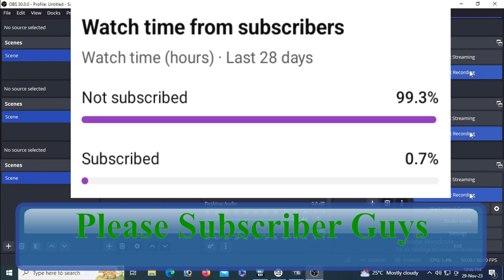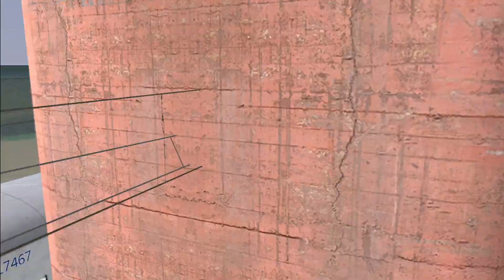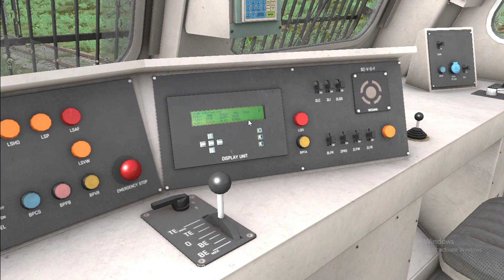CHAIN PULLING ON JAN SHATABDI EXPRESS